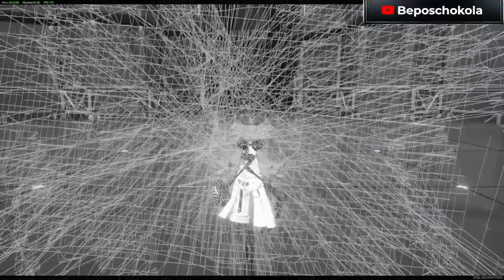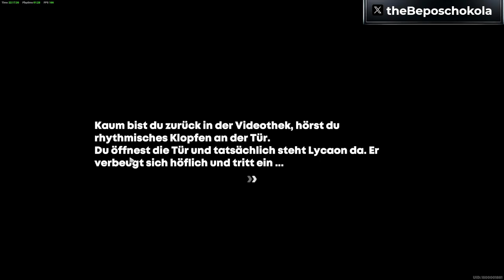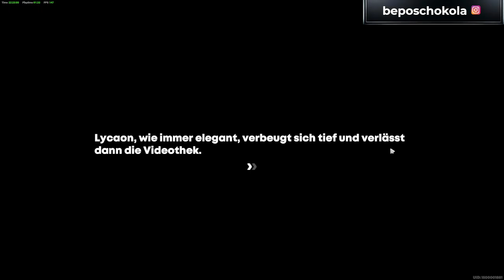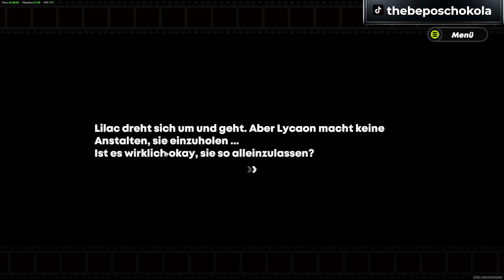Let's play Zenless Zone Zero Part #30